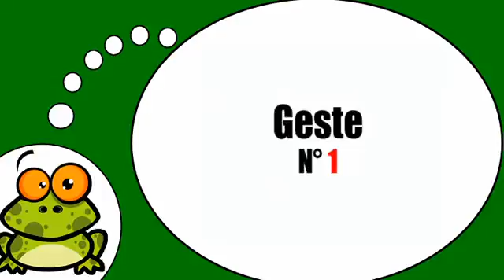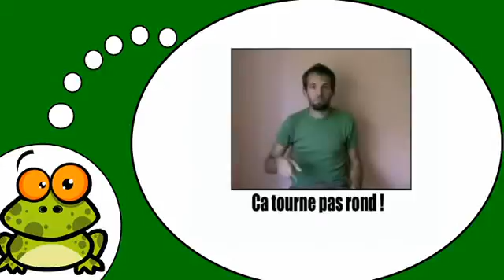Ndinodzidza Furenchi # Les gestes et expressions = Vol4